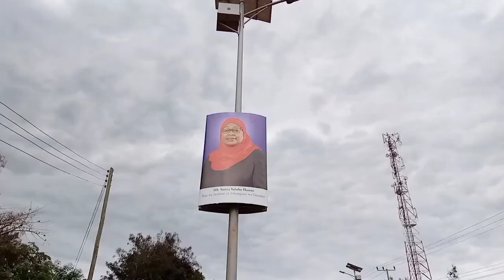t.rapper freestyle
t.rapper freestyle( baba vee)ni msanii wa kutoka ruangwa,lindi,tanzania
  noma sana aiseeeeeee